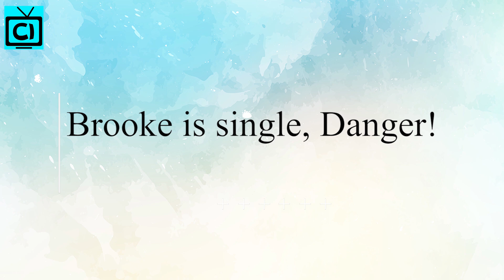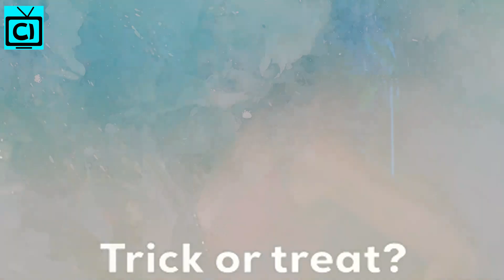Bold and the Beautiful Spoilers: Dollar Bill Romantic Dilemma, Struggles Between Two Logan Sisters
Bold and the Beautiful spoilers: B&B fans, it looks like Bill Spencer will be in a dilemma. As we all know, Katie Logan has not accepted his apology after the kissing video. But now that Brooke Logan is single, will he go running back to her in B&B? As Quinn Forrester plans on to keep Brooke busy, will he plan to send Bill, work?